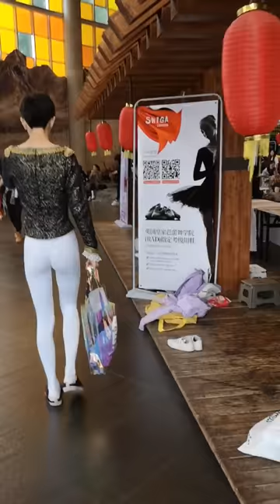Ballet boy goes to a dance competition in white tights